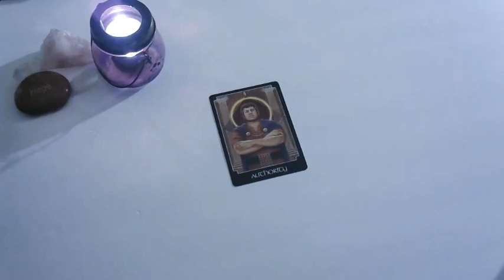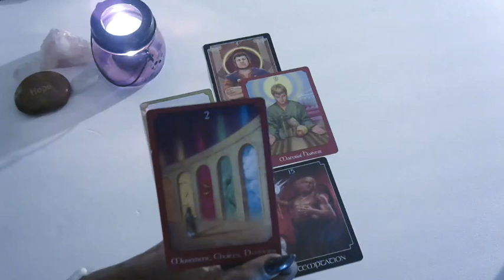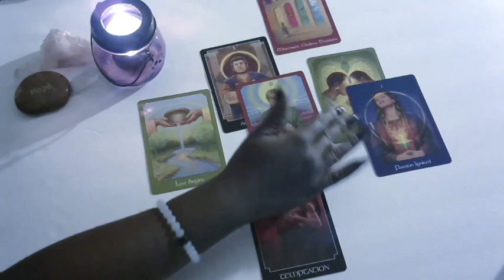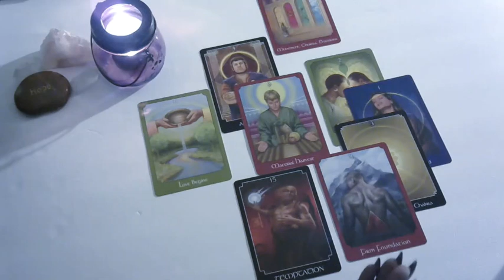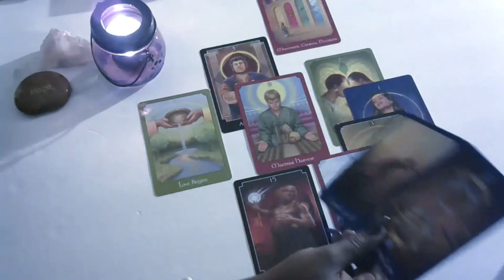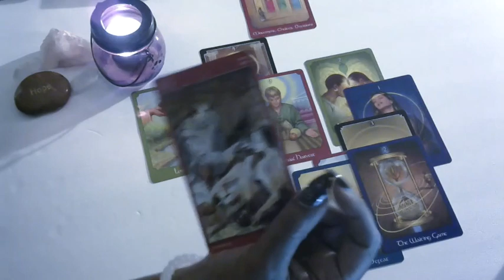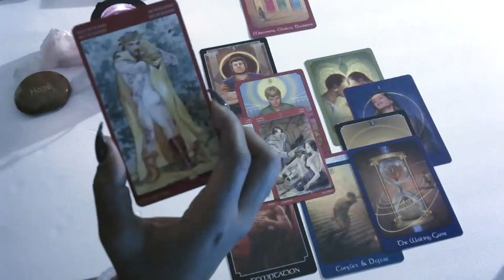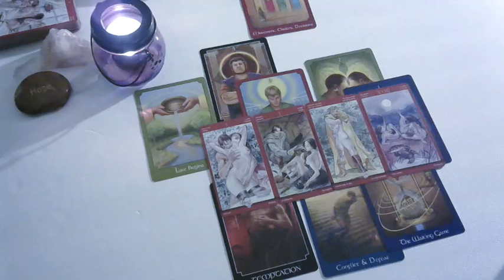Libra Love Triangle Reading September 10-17 Will The Ending Be A Mystery?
10 Minute Clarity Video
Hi Im aunt Rosalind and I am trained in Shamanic Healing, rootwork guidance, Healing Love, Mentoring business startup, Spirit guides, Ancestor veneration, manifesting self-power, Family Relationships, and healing wounds of the past to finally liberate you! Since childhood I have been utilizing my gifts to help others. I had my first client in middle school! True story.
Look below for all the ways to work with me Emergency Manifesting, Love Conjure, Bath Salts, Soaps For Conjure, Goddess and Saint Rituals, Floor Wash For Blessings, Banishment, and More. I love you and blessings to you. Aunt Rosalind
NEW OFFER*EMERGENCY READINGS NOW AVAILABLE*COMPLETE IN 1 DAY
$50.00- 3 Question Emergency Reading 15 minutes
$70.00 5 Question Emergency Reading 30 Minutes
$8.00 One Question Email; will be answered in 24 hours or less. YOU MUST SEND PAYMENT FIRST. It will be 25 words or less.
 SOCIAL MEDIA COME HANG OUT WITH ME DEAR ONES
NOVENA CANDLE SETTING OF LIGHTS SERVICE
Follow Me Boy Love Conjure Kit
Chinese Floor Wash To Prepare Your Home For Blessings